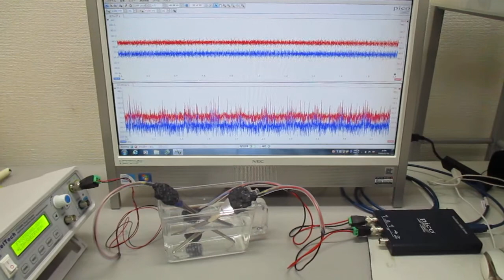超音波発振制御プローブの製造技術（オリジナル超音波検査） ultrasonic-labo